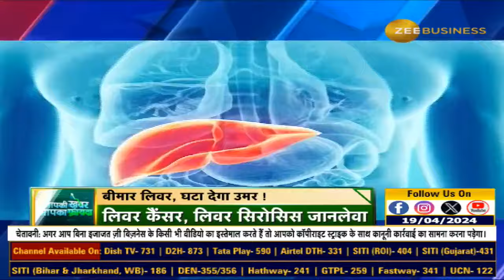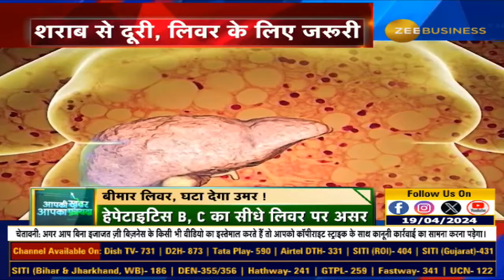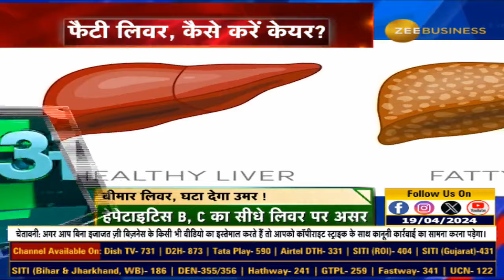Rapid Rise in Fatty Liver Cases: Understanding the Epidemic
फैटी लिवर के मामलों में तेजी, लिवर संक्रमण के सालाना 15 लाख नए मामले

लिवर की बीमारी से सालाना 4 लाख की मौत

लिवर को हेल्दी रखने के क्या हैं उपाय?